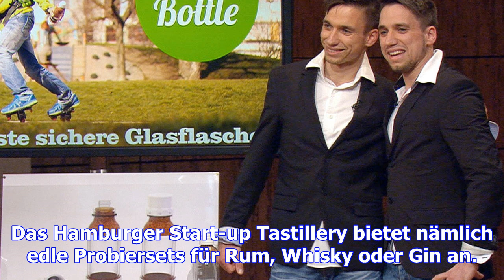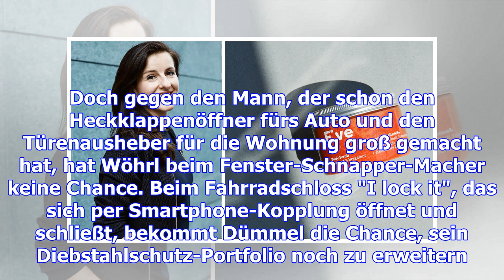Zu tief ins schnaps-glas geschaut: judith williams treibt's die tränen in die augen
Ein letztes Mal in diesem Jahr versammelt sich das Investorenrudel in der "Höhle der Löwen" - darauf...